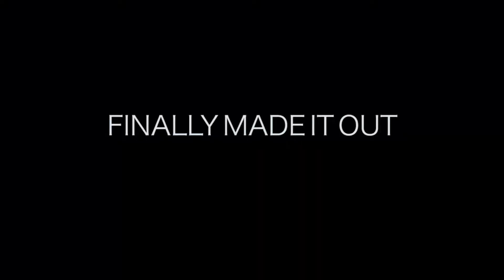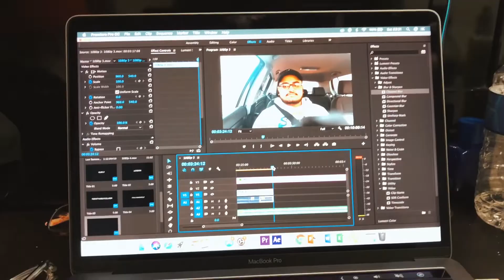VLOG 3 WHAT'S BEHIND THE BANDANA?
If you read up to here, I love you ❤